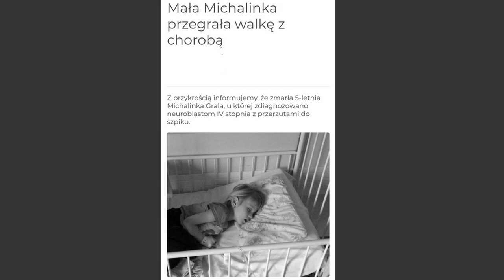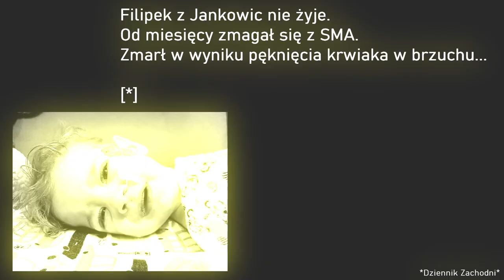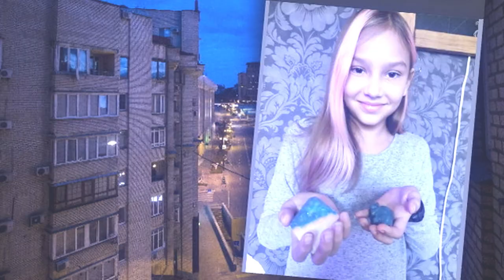Daniel Płocica - Za Co Mam Dziękować Bogu (Official Listening Audio-Video) 🇺🇦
Daniel Płocica - Za Co Mam Dziękować Bogu (160 BPM)

...Można powiedzieć, że to taki odrzutowiec albumu: "Na Własne Życzenie". Gdy kończyłem nagrywki i wrzucanie do sieci "Na Własne Życzenie". Powstała jeszcze piosenka: "Za Co Mam Dziękować Bogu". Trochę mi nie pasowała do tej 10-tki. Miałem tekst, muzykę jako zamysł dopiero... Postanowiłem zostawić to, nawet trochę obawiałem się, jak ludzie zareagują na ten tekst. Przyszedł kolejny ciężki moment w życiu. Musiałem sięgnąć po ten tekst i zrobić z tego coś, od a do z. W dniach 2 i 3 marca. Nagrana została ta piosenka. Dziś o 3, ukończyłem montowanie. Więc, po co czekać. Już jest. Od 6.03.22r. - "Za Co Mam Dziękować Bogu".

"Za Co Mam Dziękować Bogu" - Początkowo piosenka powstała o dzieciach, i chorobach śmiertelnych, z którymi się zmagają. Tekst lekko zmienił się w środę, 2 marca. Dodany został refren, który dodaje Nam do piosenki motyw wojny na Ukrainie. Teraz, piosenka ta skupia się na obu tematach.

Gitara: Reverend BC1 - Billy Corgan Signature, Fender American Ultra Jazzmaster RW Mocha Burst, Bass & Synth: Akai MPK Mini, Perkusja: Akai MPD218, Mikrofon: Shure SM58. Tempo: 160 BPM.

Dedykuje:

Walczącym dzieciom o życie... 💗
Oraz dzielnemu narodowi: 🇺🇦
I wspierającej: 🇵🇱

Make Music🎶, No War ! ✌🏻